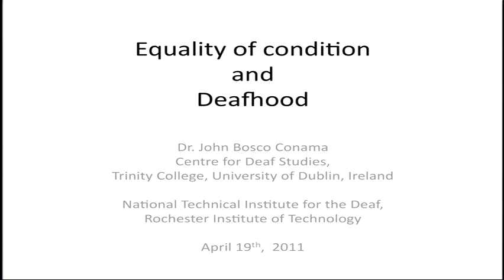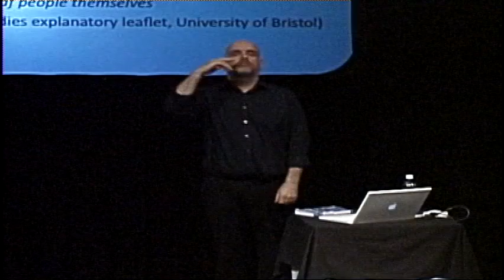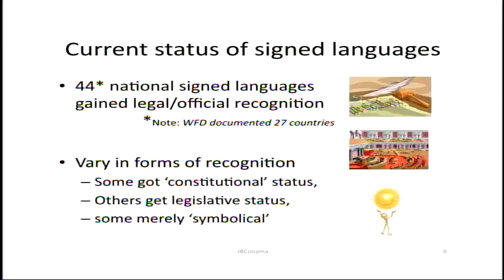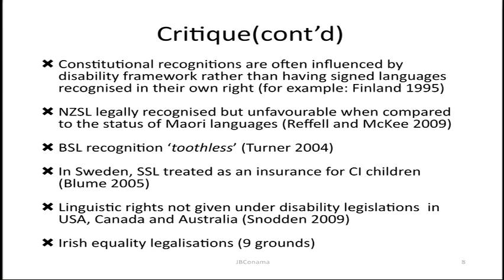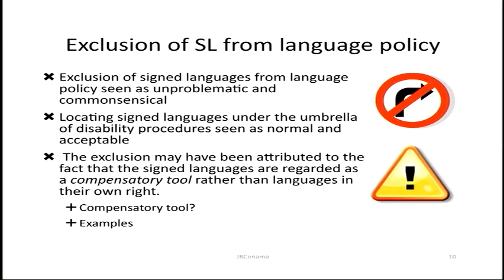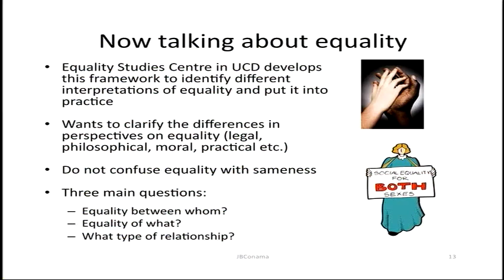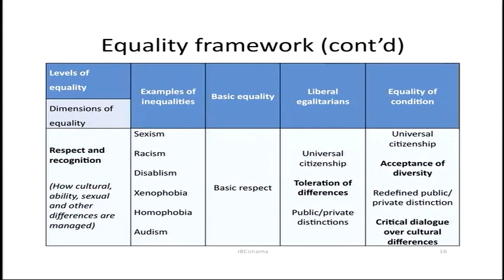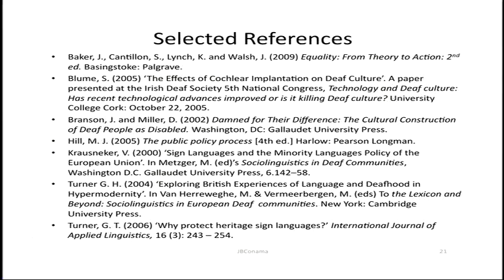John Conoma's presentation on Equality of Condition and Deafhood